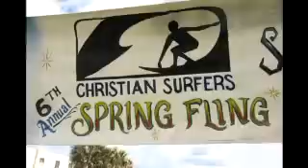Spring Fling Surf Contest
Check out the sights at the beach approach and hop into the water for some up-close surfing action.